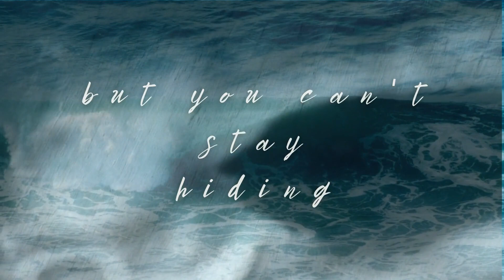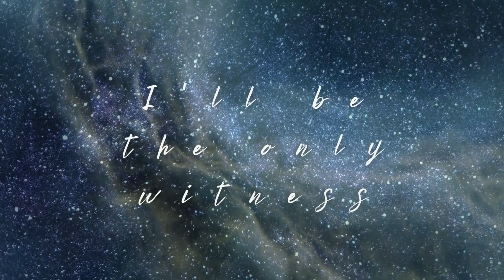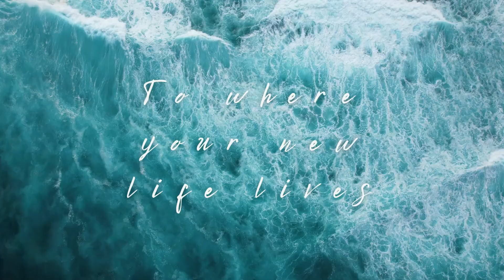The Bridge by Carolyn Striho & Erin Zindle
Written and performed by Carolyn Striho and Erin Zindle
Recorded by Geoff Michaels at Big Sky in Ann Arbor
Mixed by Jamie Candiloro
Mastered by Greg Calbi (Sterling Sound)

Available to Stream on All Music Platforms

Lyric Video created by Erin Zindle

Lyrics:
Are you starstruck singing with the birds of wonder
Are you day drunk sipping on the grace of thunder
As the waves are dancing in their secret circles
Don't you drown yourself in their games

In the haze of aching you become your shadow
But you can't stay hiding in your grief forever
There's a new path forward past the dumb-struck water
Once you give yourself a new name

Take your wooden crutches
Build yourself a bridge
Offer up your grudges
The ocean will forgive
When the tide is rising
Rise above it
Make your way across
to where your new life lives

When I find myself
I'll be the only witness
To the strength and power
Of my wild soul's fitness
All the bones and muscles
Of my heart are broken
But I made it here to the shore

You can't see it
From where you are
You can't feel it
You can't trust it
From where you've been
But you'll never go back again